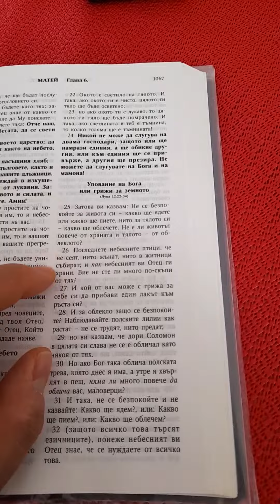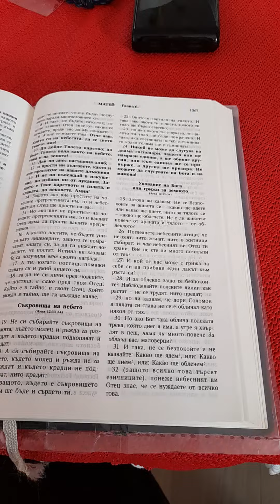Напомняне за едно божие обещание...